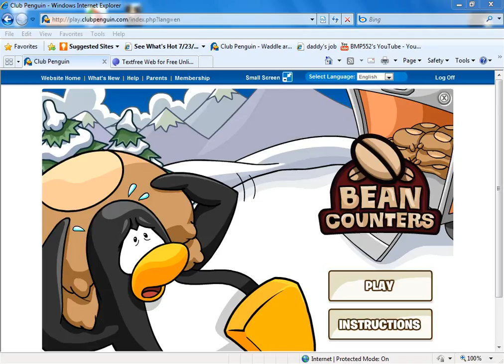club penguin bean (candy)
a game on club penguin in candy